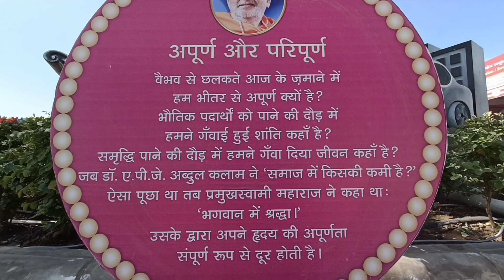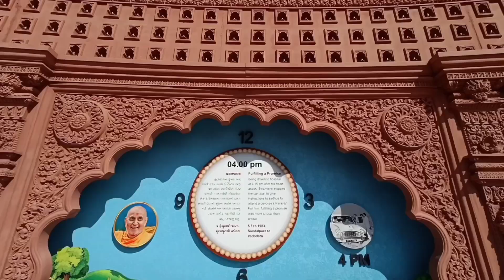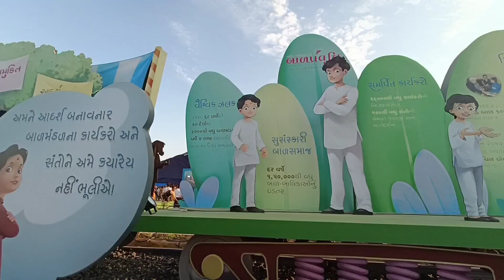Pramukh Swami Maharaj Shatabdi Mahotsav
This is Pramukh Swami Maharaj Shatabdi Mahotsav